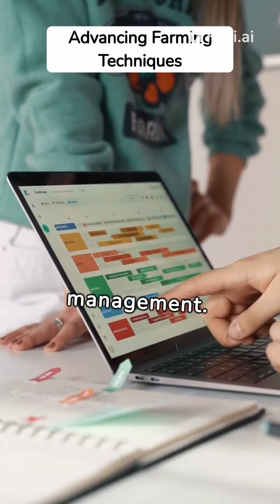Unlocking the Future of Farming: A guide to Precision Agriculture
Introduction:
Precision agriculture, also known as precision farming or smart farming, is an advanced approach to farming that leverages technology, data, and analytics to optimize various aspects of agricultural production. It involves using innovative tools such as GPS technology, sensors, drones, and automation to collect real-time data and make informed decisions.
Significance of Precision Agriculture in Modern Farming:
Precision agriculture holds significant importance in modern farming for several reasons. It enables farmers to enhance efficiency, conserve resources, and increase overall productivity. In other words, by utilizing precise data on factors like soil conditions, weather patterns, and crop health. Farmers can make informed decisions regarding planting, irrigation, fertilization, and pest control.
Benefits of Precision Agriculture Techniques:
Precision agriculture offers many benefits, including enhanced resource efficiency, reduced environmental impact, and increased yields. Furthermore, farmers can tailor their approach to individual plants or sections of a field, minimizing waste and maximizing productivity. This evolution reflects a commitment to sustainable farming practices, where technology harmonizes seamlessly with traditional wisdom.
Revolutionizing Farming: Key Technologies Driving Precision AgriculturePrecision agriculture is propelled by a suite of transformative technologies that have reshaped traditional farming practices. Of course, these innovations empower farmers to make data-driven decisions, optimize resource use, and enhance overall productivity. Here are the key technologies driving the precision agriculture revolution:
Global Positioning System (GPS):
Role: GPS technology is fundamental to precision agriculture. It enables accurate mapping of fields and provides precise coordinates for machinery and equipment.
Application: Subsequently, farmers use GPS for precise navigation, mapping, and marking specific locations for activities like planting, harvesting, and soil sampling.
Sensors and Internet of Things (IoT):
Role: Sensors and IoT devices collect real-time data on various aspects of the farming environment, including soil moisture, temperature, and crop health.
Application: Farmers leverage sensor data to monitor and manage conditions in the field, allowing for timely adjustments in irrigation, fertilization, and pest control.
Drones and Unmanned Aerial Vehicles (UAVs):
Role: Drones provide aerial imagery and collect data over large areas, offering a comprehensive view of crop health, field topography, and potential issues.
Application: Farmers use drones for crop scouting, monitoring, and assessing the effectiveness of various farming practices. They enhance efficiency and provide valuable insights.
Automation and Robotics:
Role: Automated machinery and robotics perform tasks with precision while reducing the need for manual labour and improving overall efficiency.
 Application: Precision planting, harvesting, and weeding are examples of tasks automated through robotics, ensuring accuracy and consistency in farming operations.
 Variable Rate Technology (VRT):
Role: VRT allows farmers to vary the rate of inputs (such as seeds, fertilizers, and pesticides) based on specific conditions in different parts of a field.
Application: By tailoring input levels to the needs of specific areas, farmers optimize resource use, reduce waste, and maximize yields.
Artificial Intelligence (AI) and Machine Learning:
Role: AI and machine learning algorithms analyze large datasets to identify patterns, predict outcomes, and offer valuable insights for decision-making.
Application: Farmers use AI to predict crop yields, optimize planting patterns, and identify potential issues, contributing to more informed and proactive management.
Precision Agriculture Irrigation Systems:
Role: Precision irrigation systems deliver water precisely where and when needed, based on real-time data and environmental conditions.
Application: These systems enhance water efficiency, minimize over-irrigation, and contribute to sustainable water management practices.    Smart Farming Software:
Role: Comprehensive software solutions integrate data from various sources, providing a centralized farm management and decision-making platform.
Application: Farmers use smart farming software to analyze data, generate insights, and plan farming activities, fostering efficient and informed decision-making.
The synergy of these technologies marks a new era in agriculture, where precision is paramount. By harnessing the power of data and automation, precision agriculture improves productivity and champions sustainability and resilience in the face of evolving challenges.